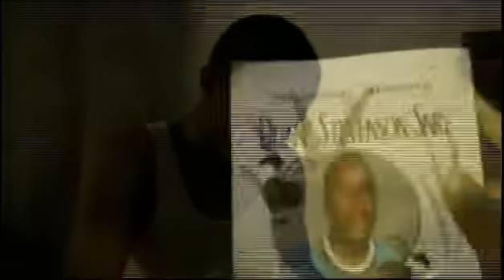Duane Stephenson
Reggae